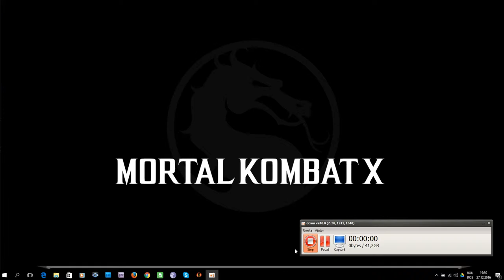MORTAL KOMBAT X me as TAKEDA VS REPTILE